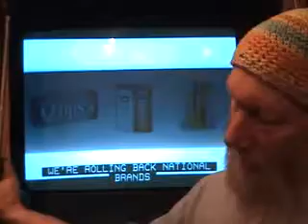The Young & Restless Songs 6 18 09 d